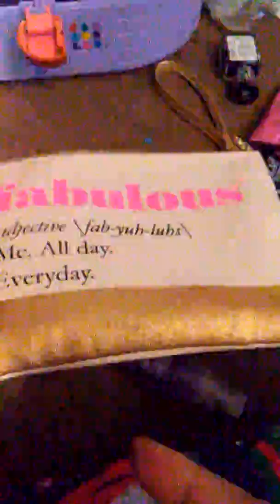Back to school emergency 🚑 kit for girls